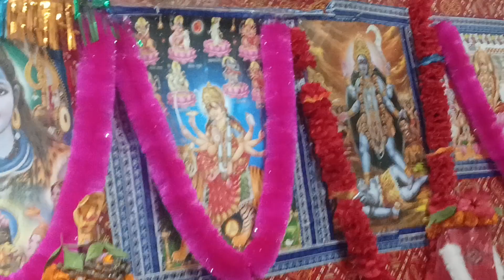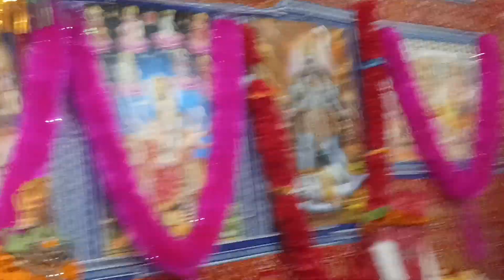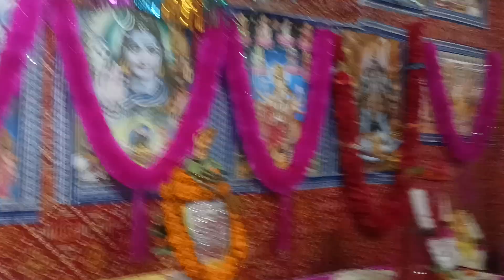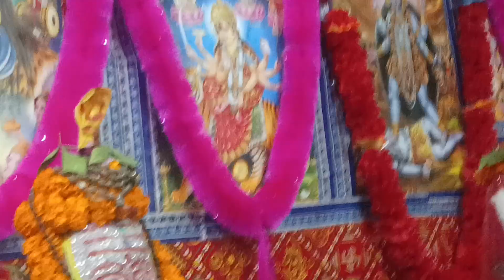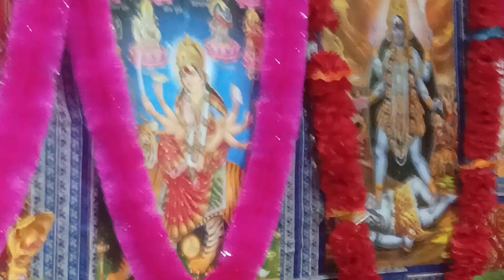Bhar do jholi meri sherowali | भर दो झोली मेरी शेरोवाली | Devi Geet | Manoj Jha Pandit Supaul